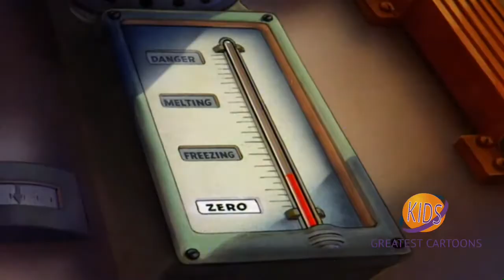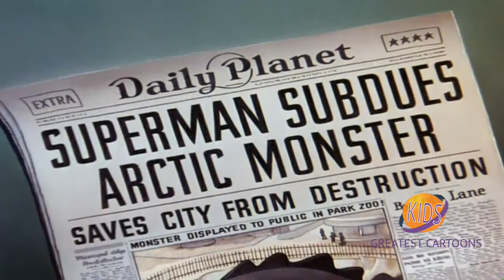The New Adventures of Superman | Season 1 | Episode 4 | The Arctic Giant | Bud Collyer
Superman versus a thawed-out Tyrannosaurus.

Superman protects Metropolis and the world from a variety of threats while working at the Daily Planet as Clark Kent.

Writers: Joe Shuster (comic strip created by: Superman), Jerry Siegel (comic strip created by: Superman) (as Jerome Siegel)
Stars: Bud Collyer, Joan Alexander, Jackson Beck